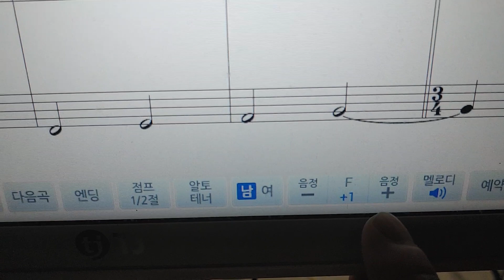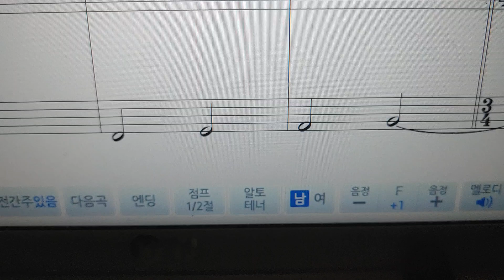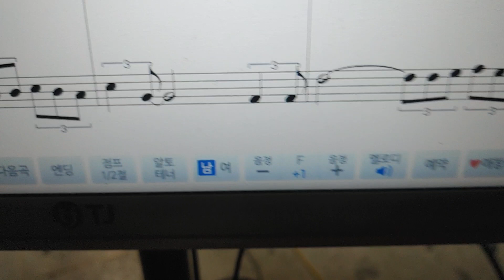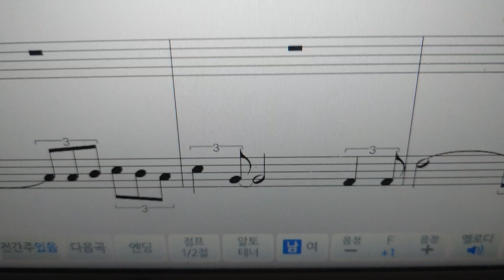노래방은 키가 평균치로 설계? 이해하지 ,그런데 반주기는 뭐하러 사니,